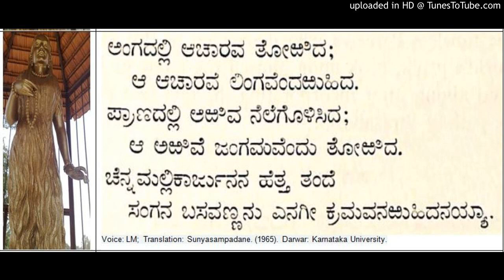Sampadane of Mahadeviyakka - Allama Prabhu Basavanna Cennabasavanna Vachana from Sunyasampadane (50)